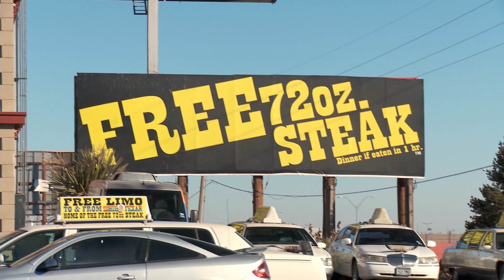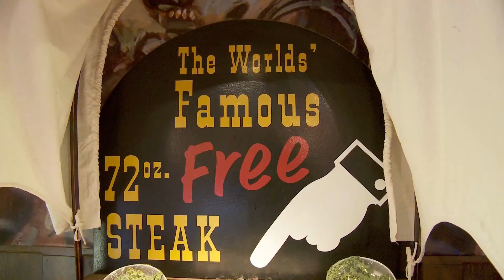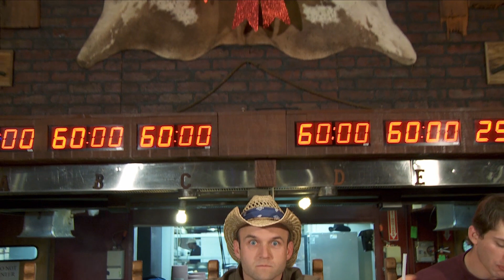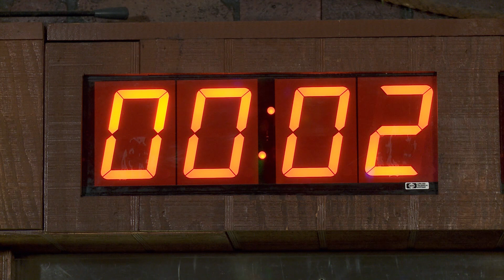Texas Steak Challenge 72 Oz | Can I Eat It All??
Texas Steak Challenge 72 Oz | Can I Eat It All?? - Big Texan Steak Ranch in Amarillo Texas is home to the 72oz steak challenge. If you can eat a 72 oz. steak (that's 4 and a half pounds of meat, folks) plus a baked potato, shrimp cocktail, salad and a roll in one hour or less, you get the meal for free (and probably a Texas-sized stomach ache). But if you don't complete the challenge, you're out $72. So...was I able to complete the 72oz steak challenge and eat the entire meal? Watch now to see if I can *steak* my claim on that Steak Hall of Fame.